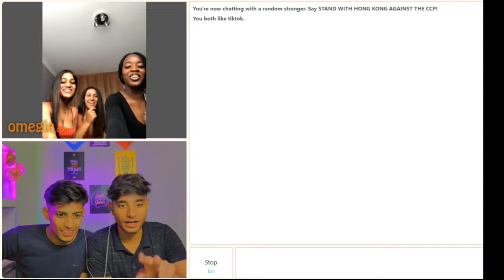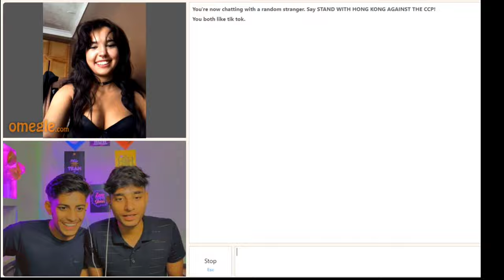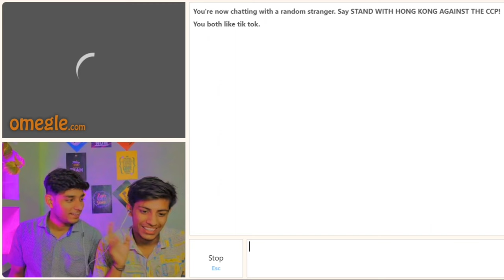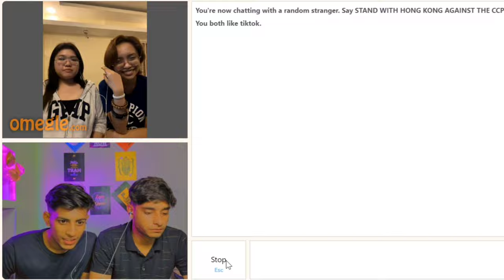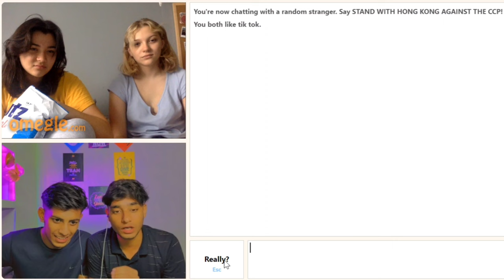We found hot girl on Omegle 😍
@Shobu Aimless

THANKS